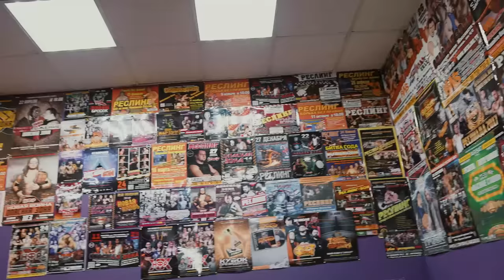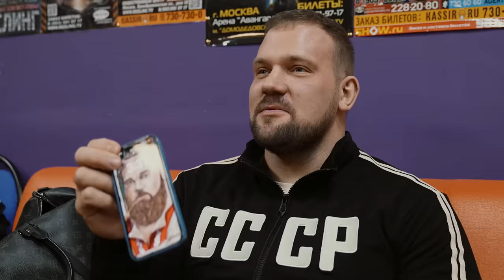КАЧОК 150КГ ПРОБУЕТ РЕСЛИНГ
Всем привет друзья, с вами Кирилл Сарычев. В сегодняшнем выпуске Вы увидите, как КАЧОК 150КГ ПРОБУЕТ РЕСЛИНГ